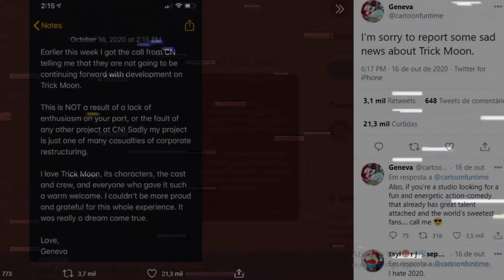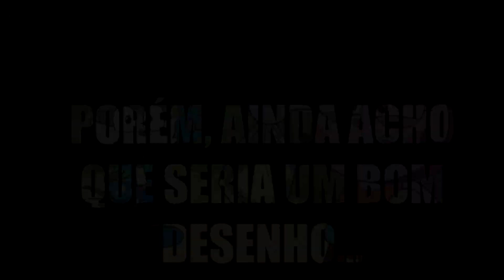O PROMISSOR DESENHO ANIMADO REJEITADO PELO CARTOON NETWORK (TRICK MOON)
Nesse vídeo eu falo sobre o desenho animado que chamou a atenção de muita gente ano passado, Trick Moon! Que contava a história de dois filhotes de lobo, Trickshot e Pocket. Porém foi rejeitado, mesmo parecendo uma série boa. Por que foi rejeitado? Descubra isso nesse vídeo.